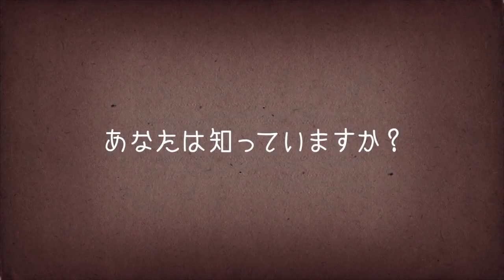映画『51(ウーイー) 世界で一番小さく生まれたパンダ』予告編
【あらすじ】2006年、中国・成都のパンダ研究基地に誕生した体重わずか51グラムのパンダの赤ちゃん「ウーイー」の成長を追ったドキュメンタリー。通常の3分の1しか体重のない、史上最も小さなパンダの赤ちゃんとして生まれたウーイー。その命をつなぐべく奔走する飼育員たちの姿や、ウーイーの成長記録とともに、想像妊娠や代理母、育児拒否といった知られざるパンダの子育ての実態や生態にもスポットライトを当てる。

タイトル：
監督：
配給：
ジャンル：
製作国：

© 19 20 #
 Inc. LLC.